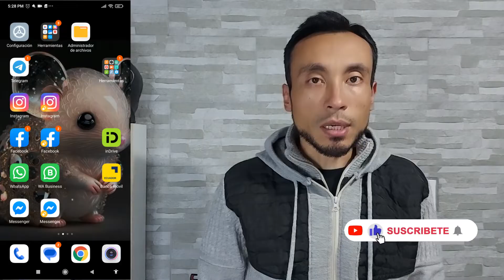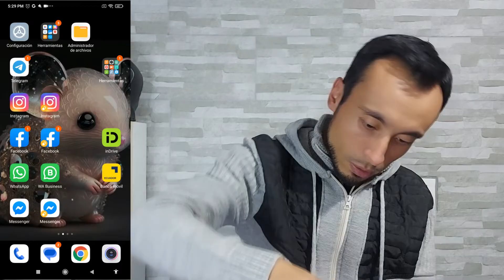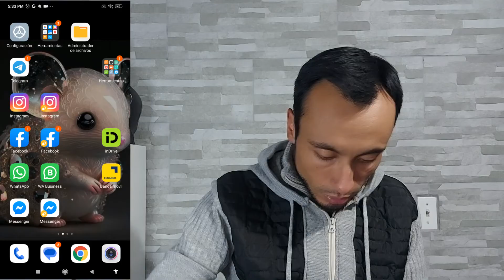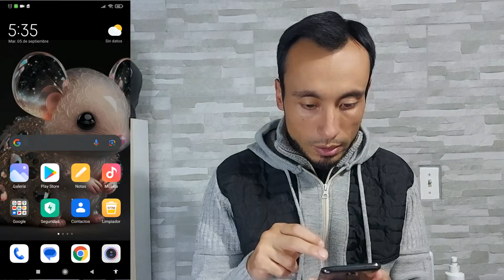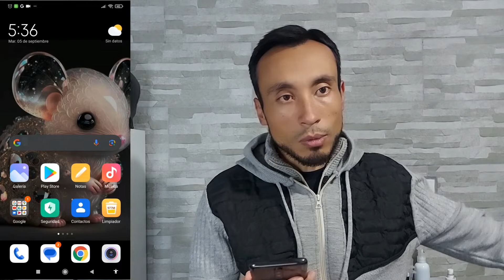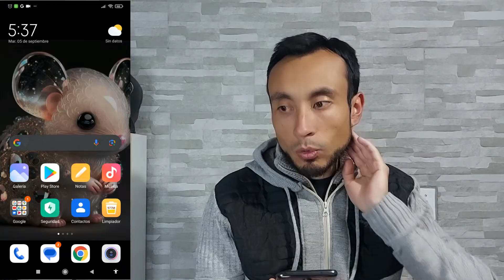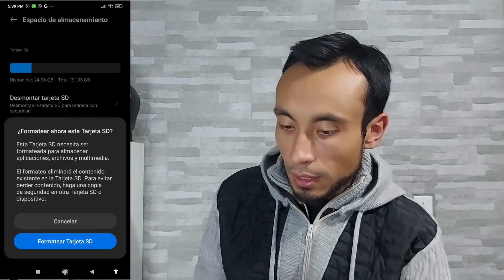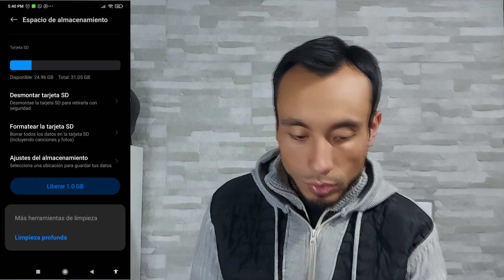MI CELULAR NO RECONOCE LA TARJETA MICRO SD | Varias Soluciones a Este Problema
¡Hola a todos! Si alguna vez te has enfrentado a ese molesto problema en el que tu celular no reconoce la tarjeta micro SD, ¡tengo la solución que necesitas!

He creado un video paso a paso que te guiará a través de los pasos para resolver este problema de manera rápida y sencilla.

¡Espero que lo encuentres útil! Si te gusta el video no dudes en darle like y compartirlo con tus amigos que puedan estar experimentando el mismo problema. ¡Juntos podemos ayudarnos mutuamente!

ISRC: USUAN1200061